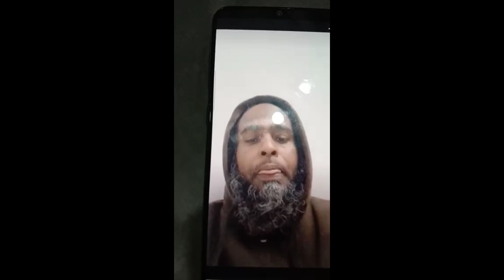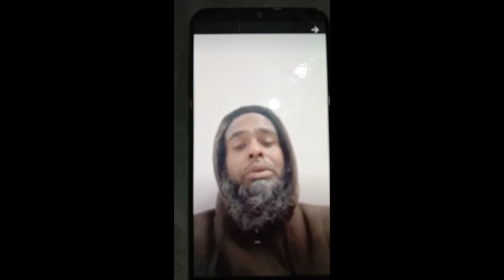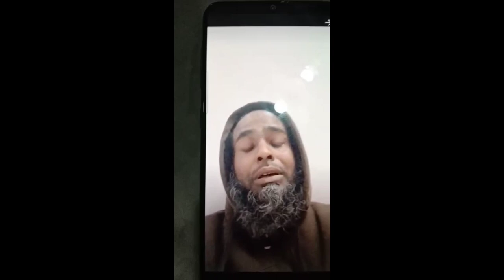মাওলানা তৈবুর রহমান খুব বড় একটা বিপদে পড়েছে প্লিজ ভিডিওটা শেয়ার করেনbig danger please share video